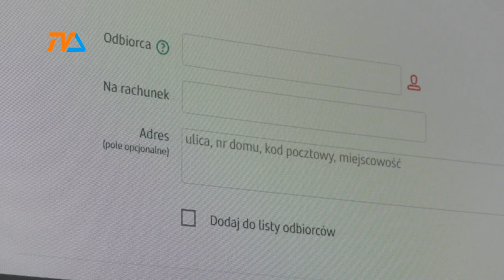Zlecili przelew w imieniu burmistrza |TV SUWAŁKI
Jak ważna jest daleko idąca ostrożność mieli okazję przekonać się niedawno augustowscy urzędnicy samorządowi. O niebezpiecznej próbie wyłudzenia środków poinformował nas burmistrz Augustowa, Mirosław Karolczuk.